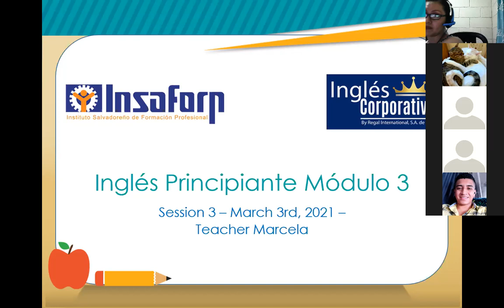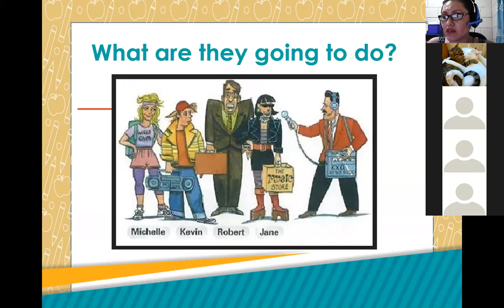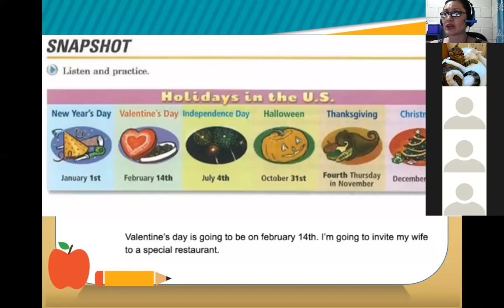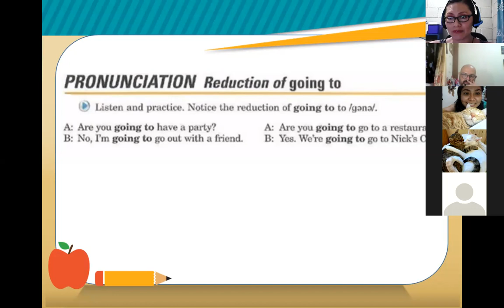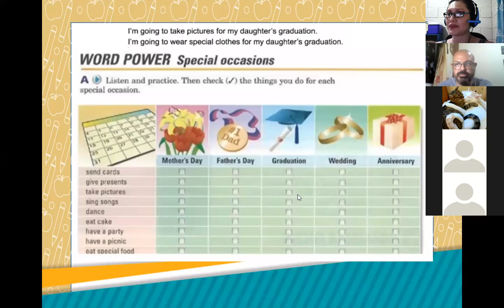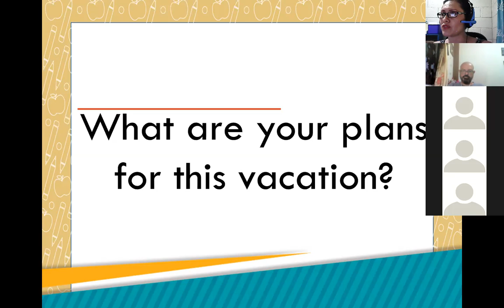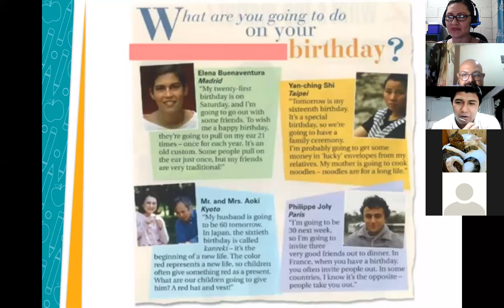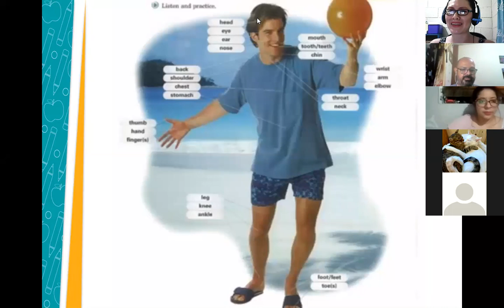Inglés Corporativo-Session 3-P3-01-8-9-PM-02-21-Final Review Going to-Section 1-03-03-2021